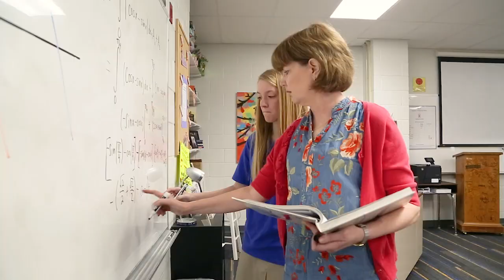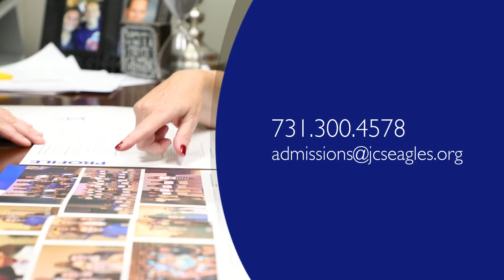Jackson Christian — Middle and High School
It can be overwhelming to figure out what’s best for your child, especially during middle and high school years.

When it comes to education, you want a school that invests in your child, providing a place to belong, be challenged academically and become well-rounded.

A place where knowledgeable teachers, coaches and administrators take the time to understand your child’s unique gifts . . . and to nurture them — providing them with both guidance and opportunities.

A place where classmates build one another up, and your child can excel in the classroom, on stage, on the field and in life.

A place that provides community for your entire family, as your child discovers passion and purpose on the journey to graduation and a meaningful life.

If you’re looking for a Christ-centered, accredited education — a place where your student and your family will belong — you’ll find it at Jackson Christian.

Learn more about the Jackson Christian family by visiting campus, where your child can experience a typical school day and meet other students.